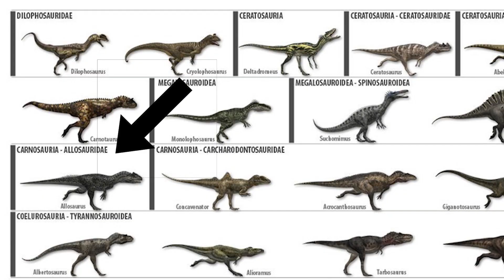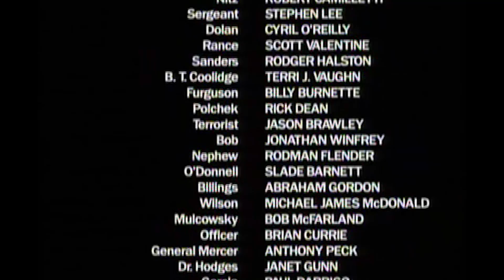Monstres de l'été S1E2 : "Carnosaur 3"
Deuxième épisode sur la troisième suite de Carnosaur. Carnosaur 3 primal species qui est absolument affreux tellement il se torche avec la logique un régal pour l'été, ça rafraîchi!

Sommaire :
00:00 : intro
00:22 : partie narrative
06:03 : partie making of
08:10 : conclusion